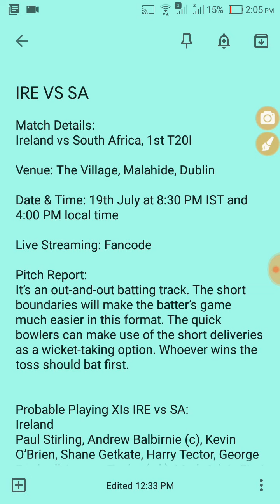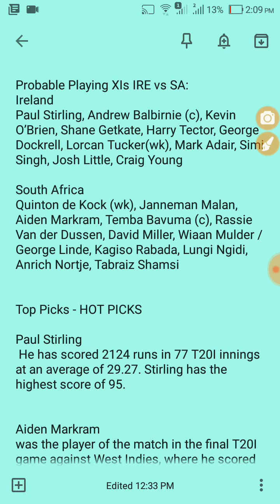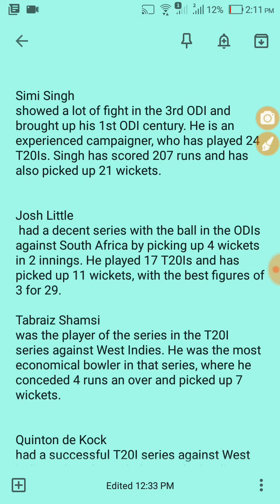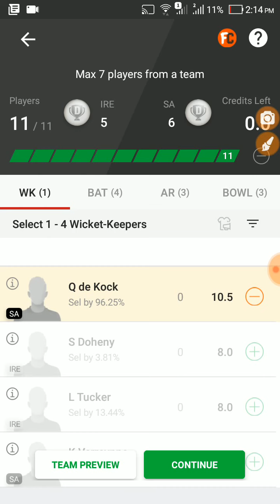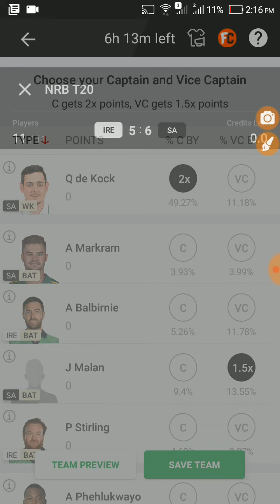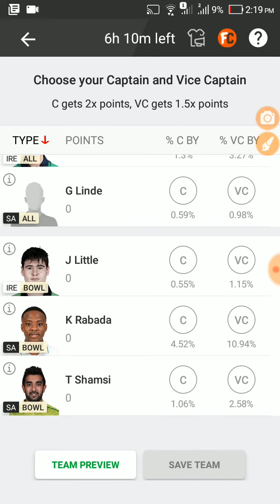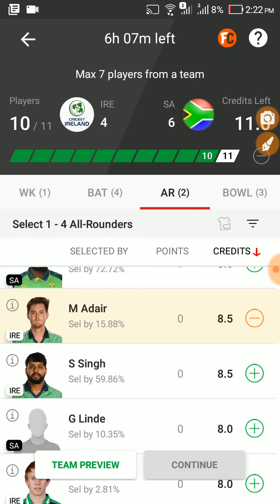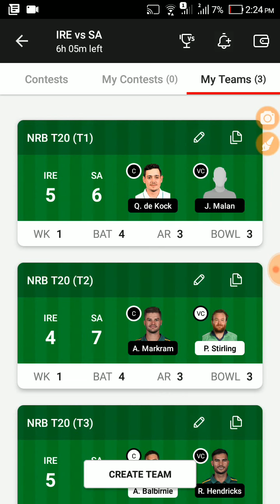IRE VS SA 1st T20 Dream11 Winning Team, ire vs sa Dream11 Prediction,SA VS IRE Playing11